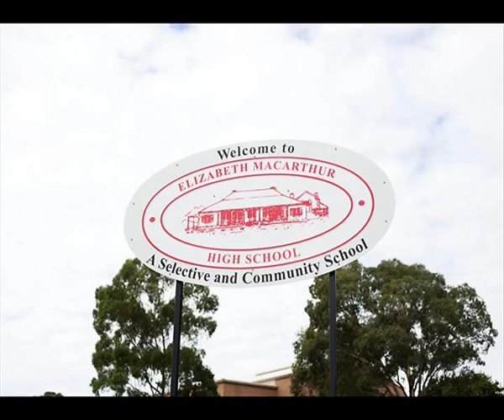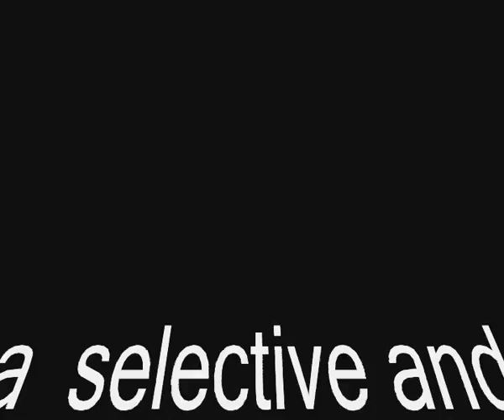Elizabeth Macarthur High School